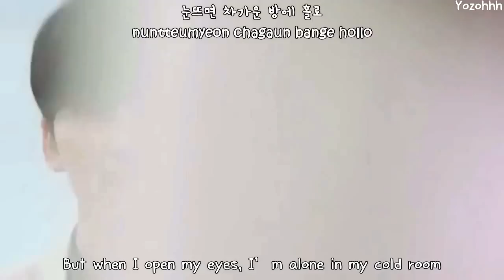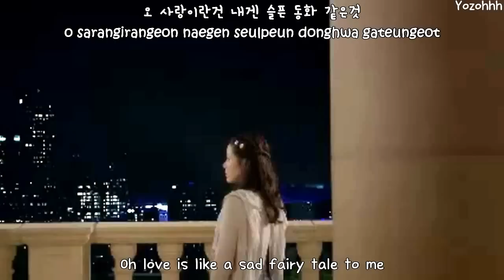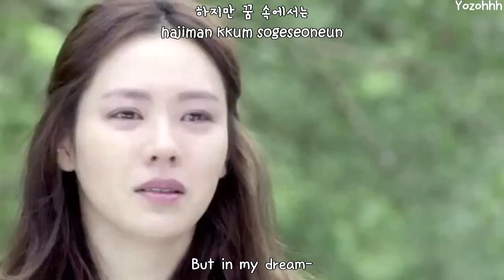Jung Dong Ha - Sad Story (슬픈 동화) FMV (Shark OST)[ENGSUB + Romanization + Hangul]